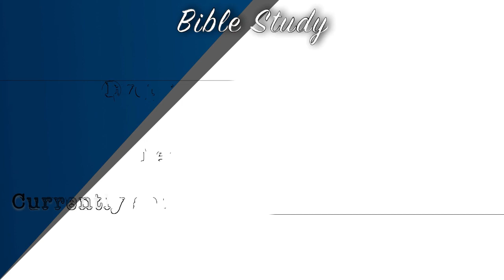God Gets the Glory - Pastor Tony Cisnero